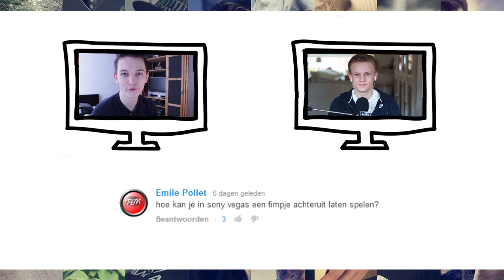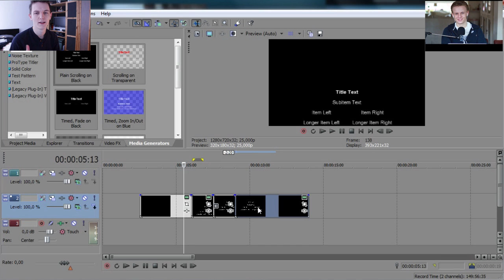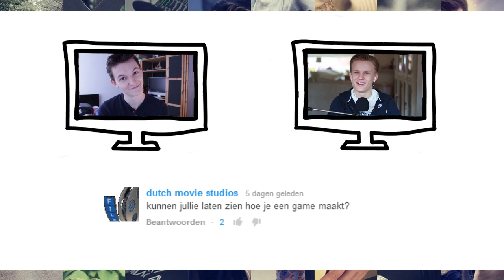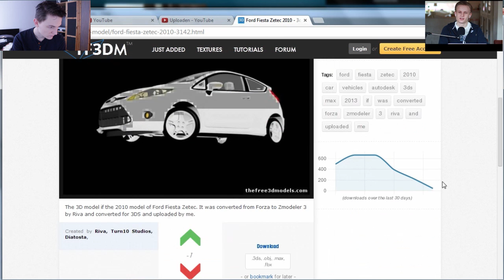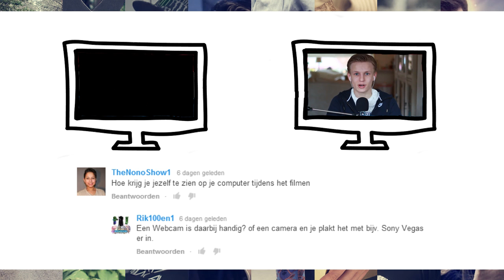Q&A in de Gamemaand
Vandaag beantwoorden we jullie vragen en vertellen we jullie iets over de komende maand. Want het is namelijk gamemaand op HoeGaatDat, dat betekend dat de hele avond in het thema zal staan van games.

Eos Utility (Als het goed is zit Eos utility ook op de CD die je bij je camera geleverd krijgt.)